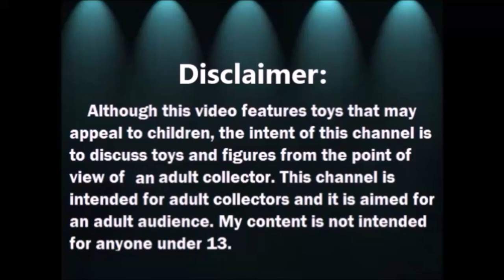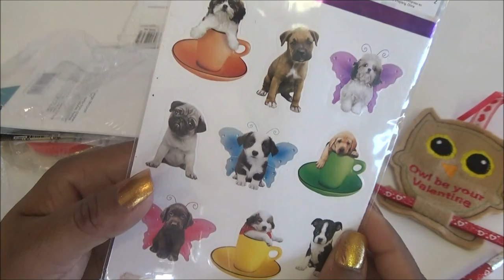Abriendo Bolsitas con Laurita: Paint Gouache y mas